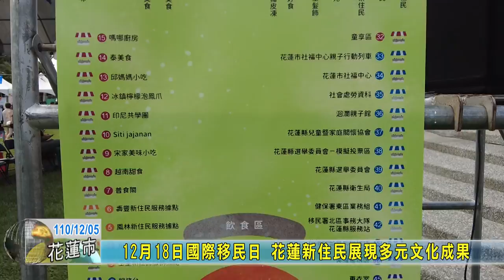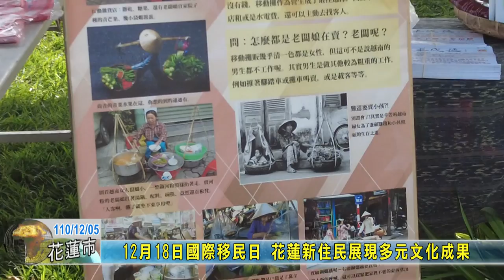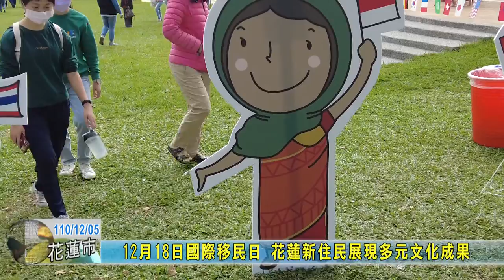20211205 02 12月18日國際移民日 花蓮新住民展現多元文化成果